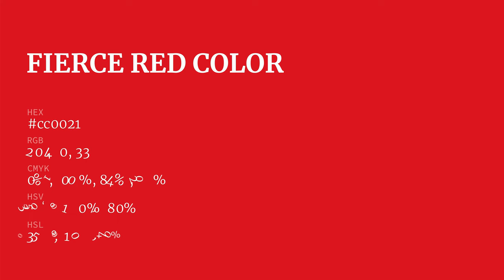Fierce Red color cc0021 hex color - Red color - Cool color cc0021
What color is Fierce Red ? cc0021 hex color - Red color - Cool color cc0021

Hex cc0021 Color Code is also known as Fierce Red color.